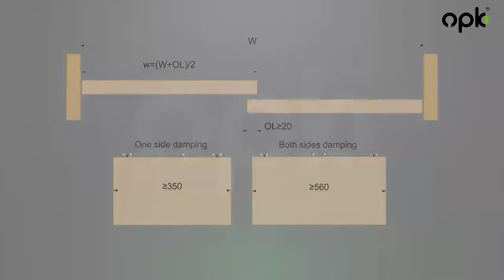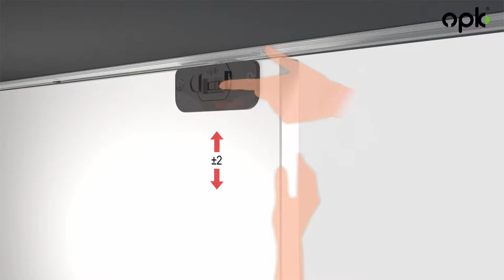OPK Speed Boat sliding door components from slideglide.ie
OPK Speed Boat Cabinet Sliding door Components From SlideGlide.ie